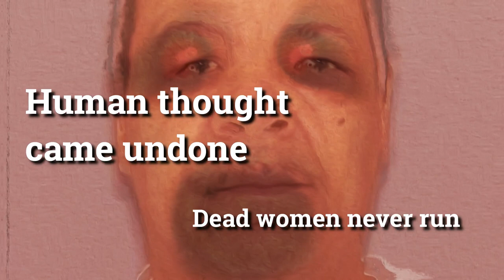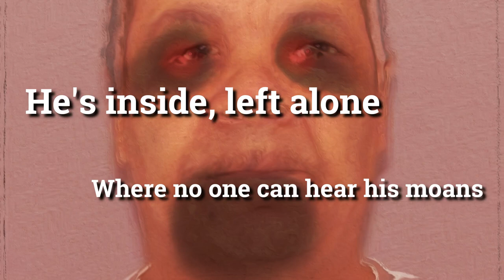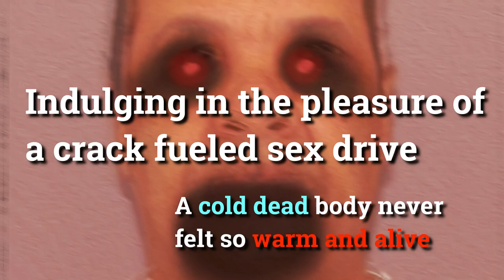CINCINNATI CADAVER DADDY - Death Metal, GoreGrind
Hey, LOUISE, this is the gear for Ola:
LTD EC10 Guitar, Seymour Duncan Distortion bridge pickup in the neck, Seymour Duncan Invader bridge pickup In the bridge, NYXL Strings,
the Dominator amp plugin from Audio Assault- They said it’s the closest one they had that sounds like an EVH 5150.
I have the Cab of this sim loaded with an EVH5150 Cab IR w SM57 Mic, HP set to 60, LP 7000 (I think anything higher is just noise).
In the pedalboard section of the sim, I have the Tube Screamer (TS808 clone,) Doubler, and Compressor pedals engaged along with an AutoWah automated at 50% mix during the guitar solo.

And yes, I know I spelled Cincinnati wrong through the entire lyric video lol I DON'T CARE
I'm sick and tired of this song. I've been working at it for a couple of months, going through URM academy and learning to mix and master, etc. and having my computer need a factory reset, losing everything, re-recording everything and mixing it again... I'm SO done with this song. I don't even want to hear it anymore. I even had to redo the video because i downloaded a bunch of images plastered in copyrights and didn't realize till later!
And yeah, my guitar playing still sucks. Trying to get better.

Twitter VAbomination